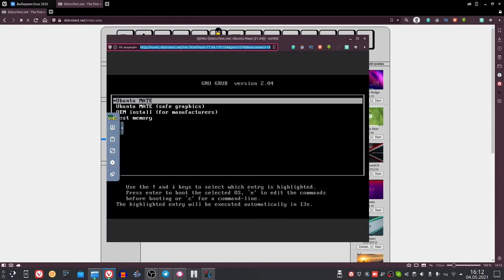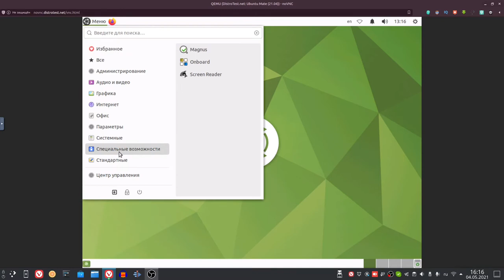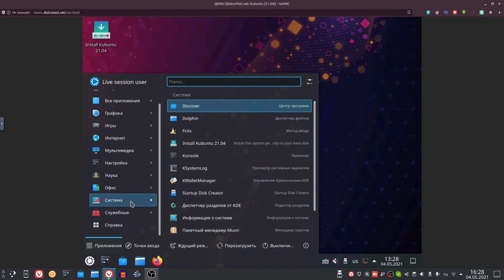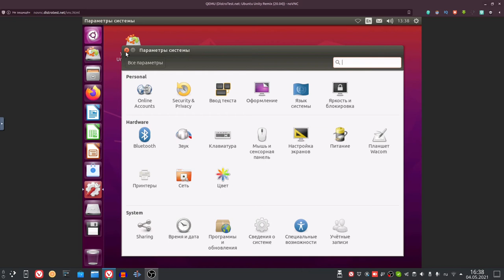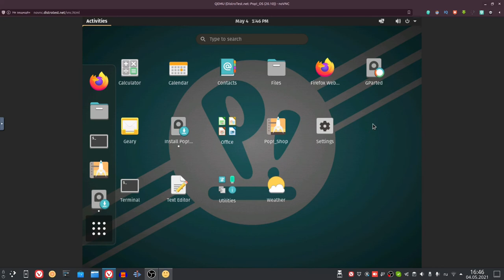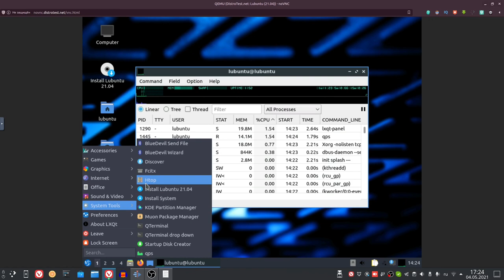Сравнение рабочих столов линукс 2021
Потребление оперативной памяти
4) Mate(ubuntu mate) 773.5m (2gb)

3) XFCE(Xcubuntu) 710.1 m(1gb)

2) Kde(Kubuntu)  480m (2gb)

5) Gnome(PopOS) 1-1.3GB (2gb)

1) LXQT(Lubuntu) - 310m(1gb)Самый лёгкий.

О канале:
Обзор ОС.